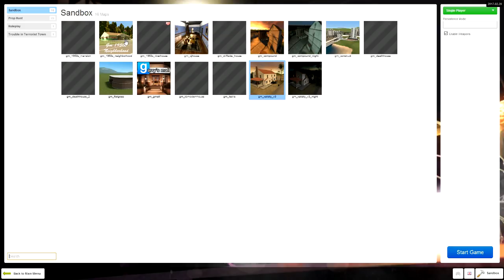Garry's Mod - Sandbox Funny Moments!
Computer gameplay will probably take around 1 hour - 3 hours of uploading progress, if you don't see videos as much as usual, that means it's taking awhile! 2 minutes - 1 hour, 4 minutes - 1 hour and 30 minutes, every 2 minutes is 30 minutes time extra!

But if we hit 100 Subscribers tomorrow, I will be doing joy of creation reborn tomorrow!

⭐Turn On Those Notifications to be first on the next Video! 📳🕭✅

⭐Goal : To be you're Favorite Youtuber👍⭐

⭐Make sure to be first on new videos so I can pin you, comment on the video first and get pinned by 2MUCH4U 📍⭐

➡Xbox one GamerTag: XxGobl1nS1ay3r ⬅

      Peace out!